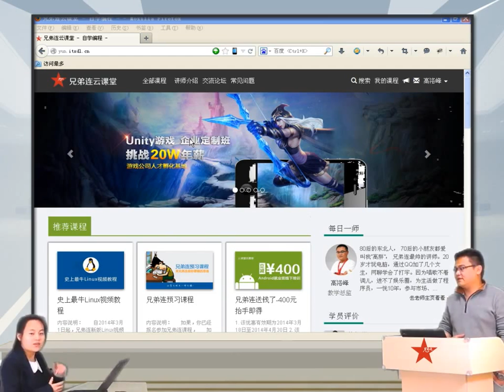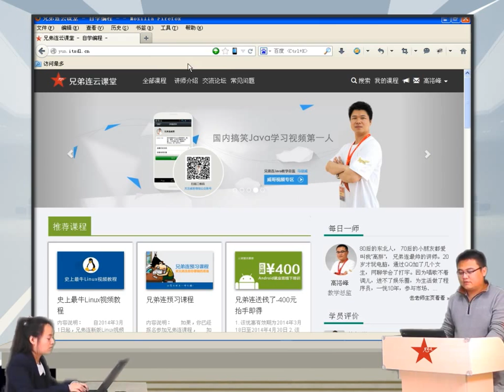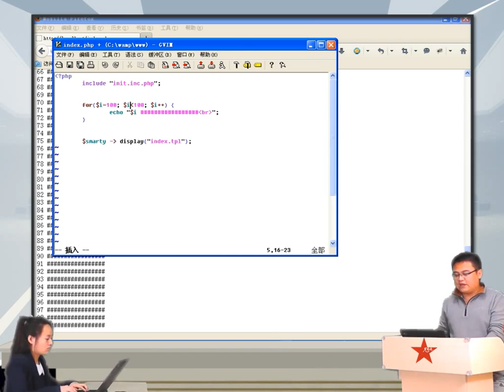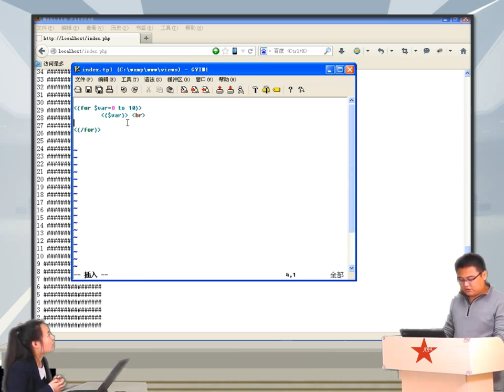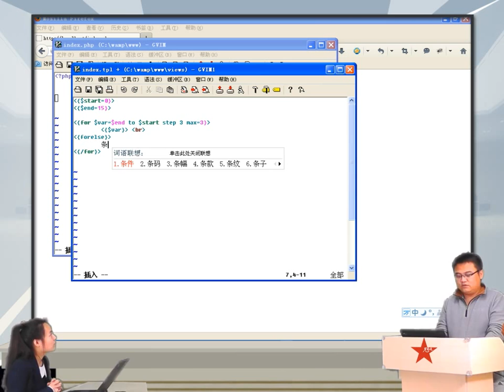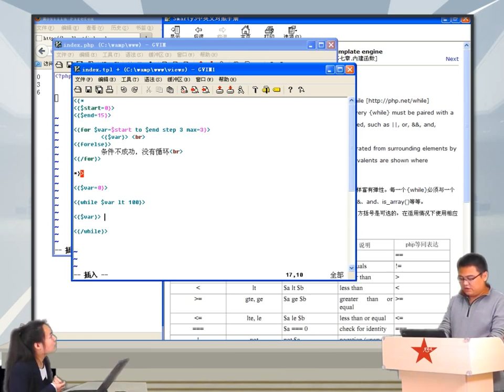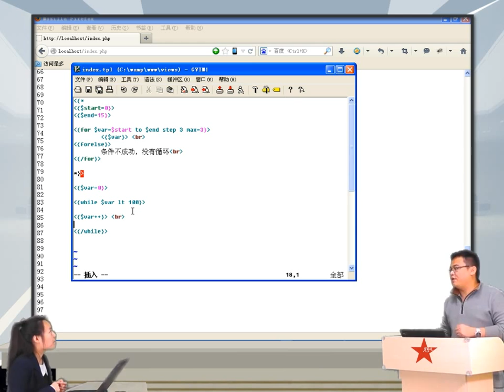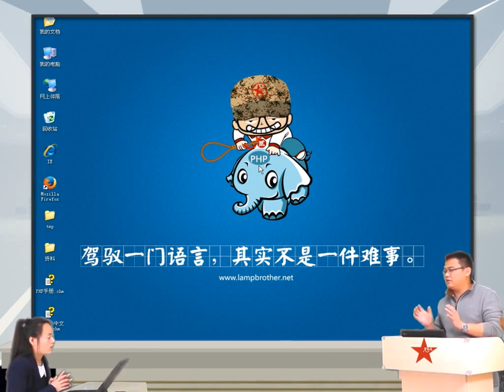2014兄弟连高洛峰 PHP教程18 7 4 smarty中for、while循环